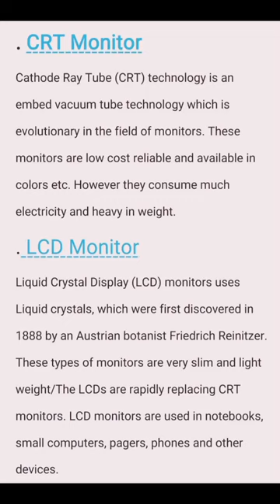Monitor Types (CRT, LCD)